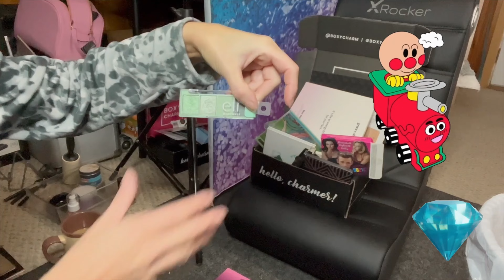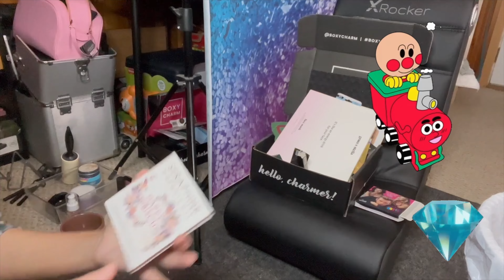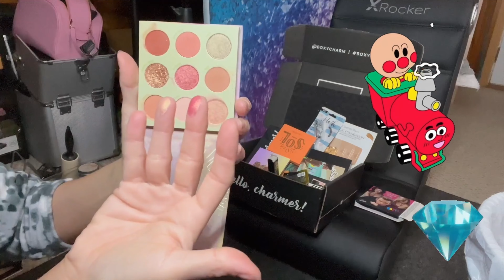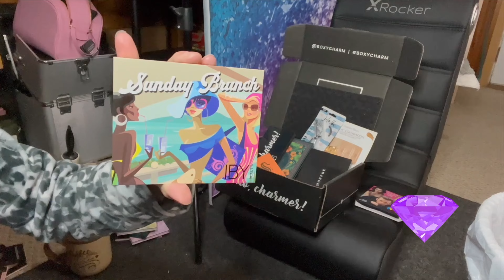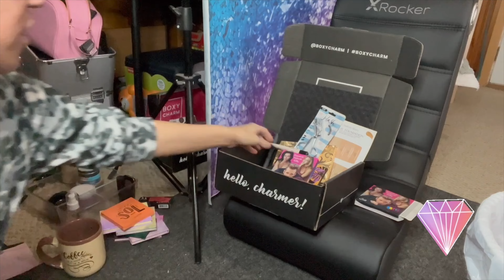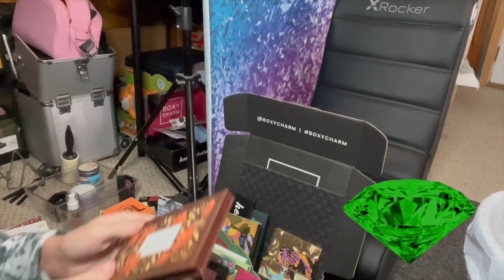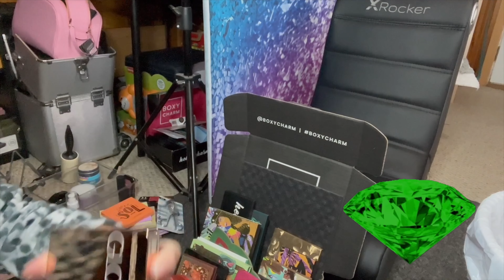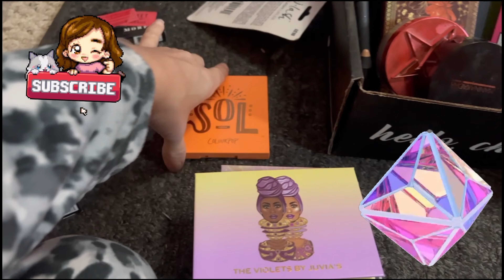Eyeshadow Palette Declutter 2022 & What I am Giving away!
Makeup Collection Declutter, so Much to go through! This is definitely not finished! Help a gem out, what should I keep???
For you Swatchers:
My favorite style VIP worn in this video:
Neutrogena Microdermabrasion (been using this for 6 years) Re-purchase. Available at Walmart too
Favorite Foundation: Lancome Teint Ultra wear (420N) & (260N)
Ouai Scalp & Body Scrub
Greens Superfood (Teami Blends) MOMENT20
The Collagen I use
My Subscription Boxes:
Boxycharm

The Box by Fashionsta $25 a month skincare &makeup

Etsy Store Angels and Survivors

Teamiblends: Teamiblends.com/MOMENT20

Polleye.com (colored contacts) Code KARENANN

My FAVORITE products:
Jaclyn Hill X Morphe Eye Master Brush Collection:
Cut Crease Stamp
Lancome Foundation:

Equipment Used
LimoStudio Photography Photo Portrait Studio 660W Day Light Umbrella Continuous Lighting Kit, LMS103